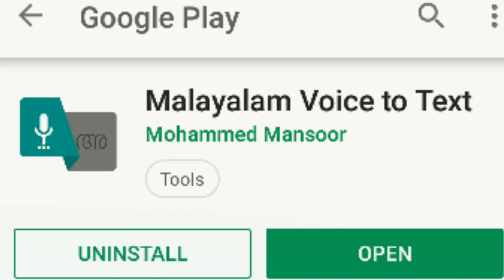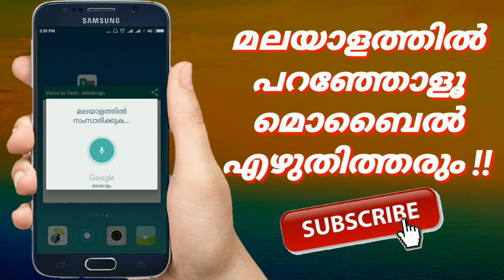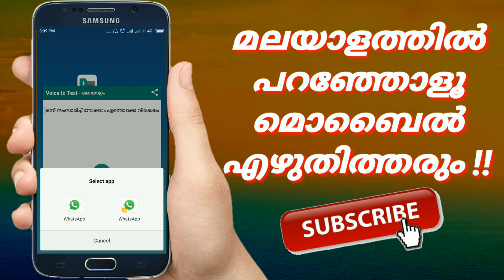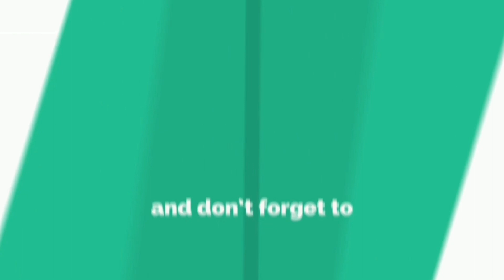voice to Text Malayalam application| Live Tips Media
Quick and easy way to convert Malayalam voice to text. Forget about installing Malayalam keyboard and typing. This app will reduce your effort to type it. Just speak , the app will convert it to Malayalam text quickly.